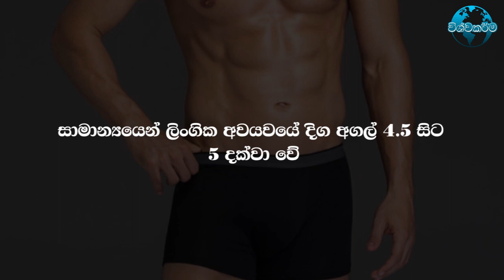පුරුෂ ලිංගයේ දිග අනුව ඔබේ චරිත ලක්ෂනත් මෙන්න මෙහෙමද | How your looks betray your personality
How your looks betray your personality